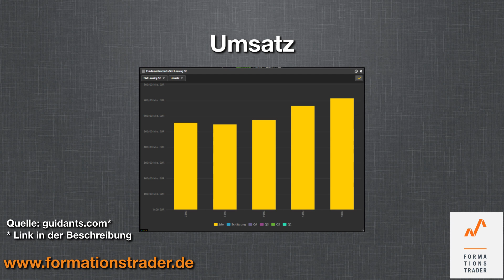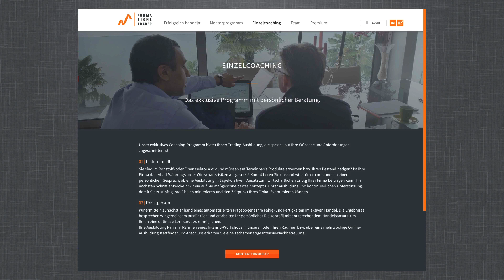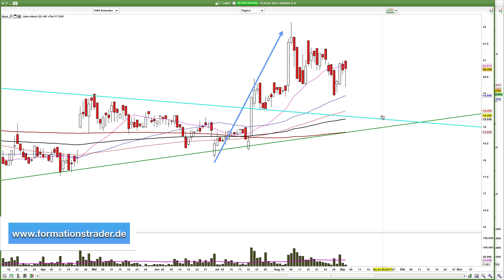Sixt Leasing? Auf dem Weg zum Allzeithoch?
Sixt Leasing Aktie hat den mehrjährigen Abwärtstrend überwunden und konsolidiert aktuell die letzte Aufwärtswelle. Kann die Aktie die Konsolidierung bullisch auflösen?

Dieser Beitrag/Analyse dient ausschließlich allgemeinen Informationszwecken. Die auf diesem Blog befindlichen Inhalte und Informationen sind ausdrücklich keine Anlageberatung und geben auch keine konkreten Empfehlung zu einem Wertpapier, Finanzprodukt oder -instrument ab. Ferner stellt die Erwähnung eines bestimmten Wertpapiers keine Empfehlung Seitens des Autor/Redakteurs zum Kaufen, Verkaufen oder Halten des betreffenden oder eines anderen Wertpapiers, Finanzprodukts oder -instruments dar. Auch wenn Formulierungen und Hinweise scheinbar zu einer Handlung auffordern, sind in diesem Blog Autoren/Redakteure nicht für tatsächliche Transaktionen seitens des Nutzers verantwortlich zu machen. Die Nutzung dieser Seite/Blog kann nicht die kompetente Beratung durch einen anerkannten Anlageberater ersetzen. Denken Sie bitte daran, dass jede Art von Anlagen mit dem Risiko finanzieller Verluste einhergeht. Allen Informationen liegen Quellen zugrunde, die wir für vertraulich erachten. Für eine Richtigkeit der hier dargelegten Informationen können wir dennoch keine Garantie übernehmen. Eine Haftung für eventuelle Verluste und Schäden ist ausgeschlossen. Nachdruck oder Kopien der hier veröffentlichten Beiträge ist nur mit Verweis erlaubt. Autoren/Redakteure die an der Erstellung dieser Beiträge/Analysen beteiligt sind, können Anteilsscheine an den vorgestellten Produkten besitzen.